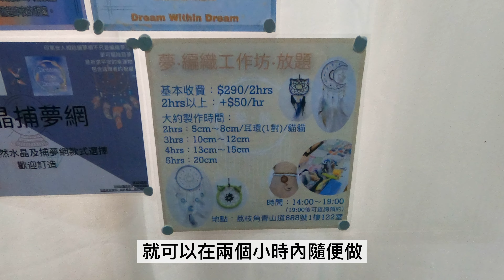【觀眾の日🎁】自家製送禮首選🎐？初次見面好緊張😝？第一次弄食物給網友🥳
第一次同觀眾見面🤣
感覺真係好神奇🙈
嚟緊會繼續努力拍片同搞giveaway💛
再次多謝你哋嘅支持同欣賞😆
睇完記得做齊CLSS呀～😝
你嘅subscribe真係超重要㗎🥰